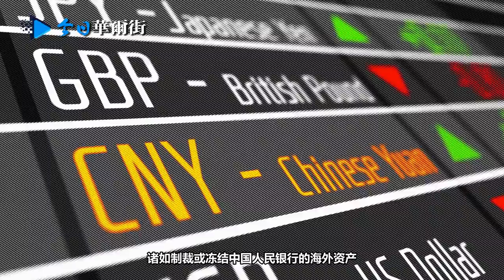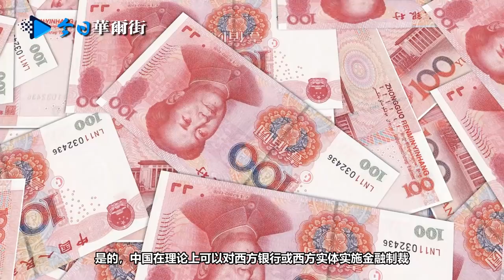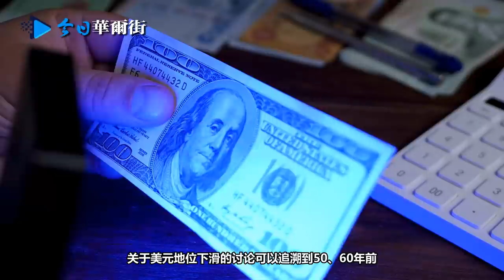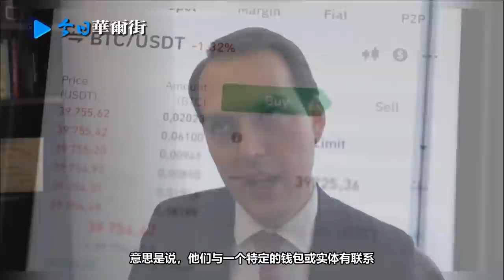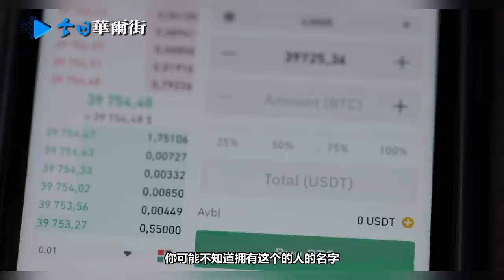中美制裁推演：美国祭何手段？中国如何报复？俄乌战争PK台海战争：制裁的三个目标与效果评估；美元霸权离衰落还有多远？加密货币能逃避制裁？|李其专访前CIA、国家情报委员会分析师、CSIS高级研究员迪皮波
Gerard DiPippo是战略与国际研究中心（CSIS）经济项目的高级研究员。他在加入CSIS之前，在美国情报界（IC）工作了近11年。从2018年到2021年，迪皮波是国家情报委员会负责经济问题的国家情报官，在那里他领导对东亚的经济分析。他还曾在中央情报局担任高级经济分析员，专注于东亚、南亚和全球经济问题。迪皮波拥有达特茅斯学院的经济学和哲学学士学位。

Gerard DiPippo is a senior fellow with the Economics Program at the Center for Strategic and International Studies (CSIS). He joined CSIS after nearly 11 years in the U.S. intelligence community (IC). From 2018 to 2021, DiPippo was a deputy national intelligence officer for economic issues at the National Intelligence Council, where he led the IC's economic analysis of East Asia. He also was a senior economic analyst at the Central Intelligence Agency, focused on East Asia, South Asia, and global economic issues. DiPippo holds a bachelor's degree in economics and philosophy from Dartmouth College.